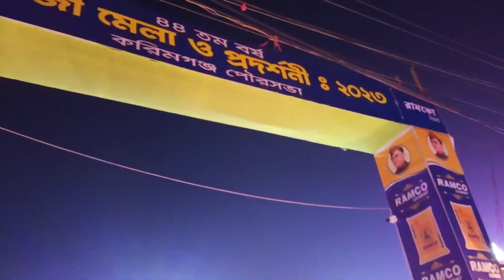Exploring Karimganj Netaji Mela || Karimganj Netaji Mela Vlog 2023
Subham Acharjya
From - Karimganj, Assam ( India )